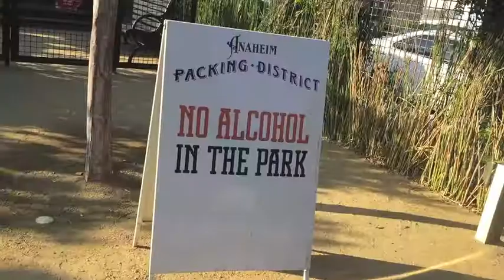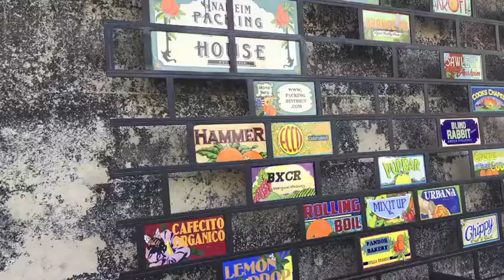Packing House Adventures | Vlune Day 26